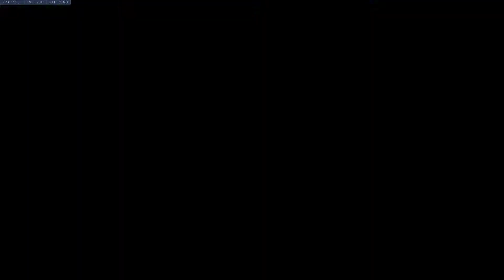zarya stomp Overwatch 09 01 2017 21 20 56 37